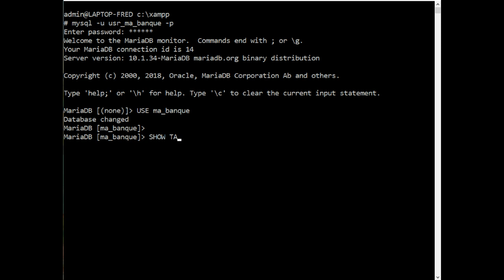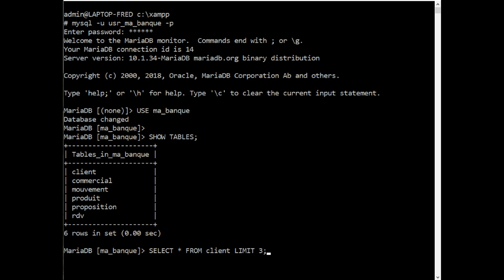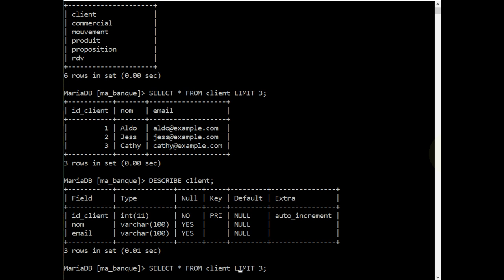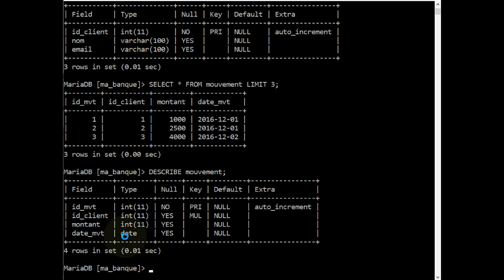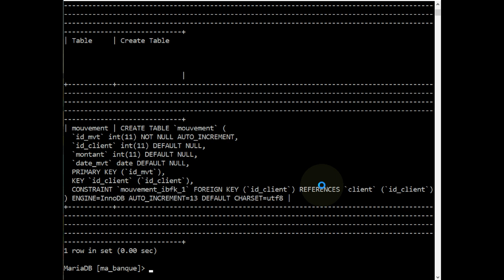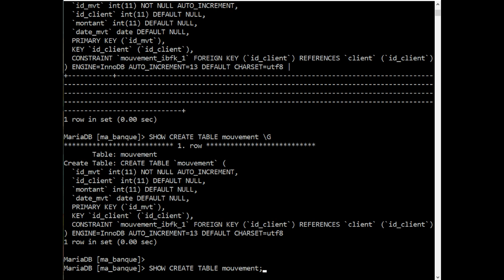MariaDB - Analyser la structure d'une table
👉 Comment obtenir des informations sur une table de données ou comment l'analyser ?